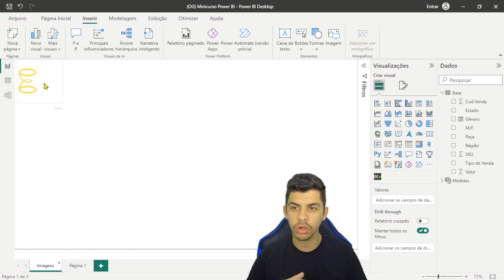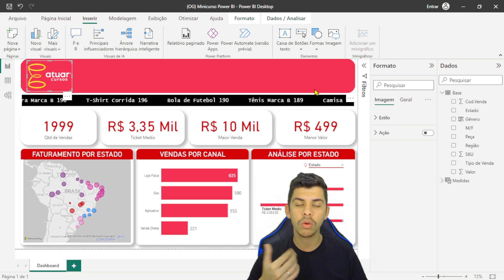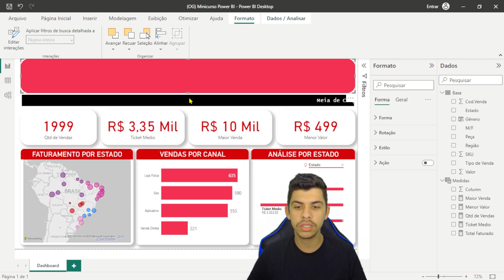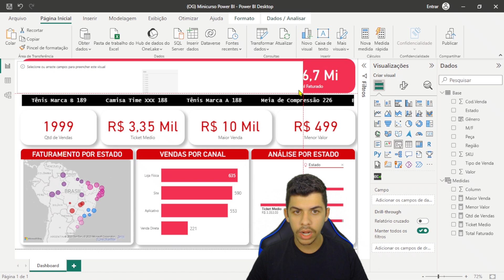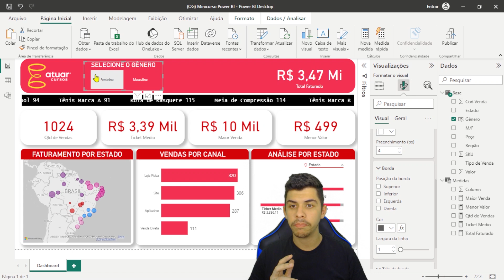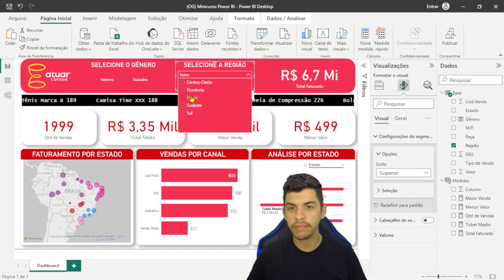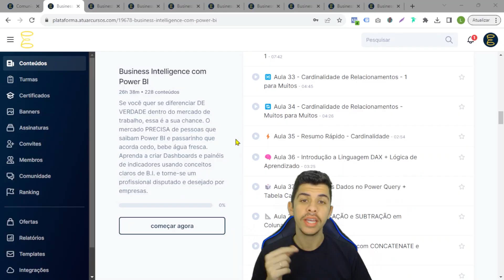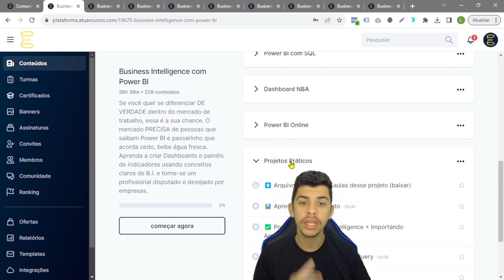Minicurso Dashboard no Power BI | AULA 9: Imagens e Segmentações de Dados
Bem-vindos ao nosso minicurso de Power BI Básico!
Nele nós vamos cobrir os conceitos básicos do Power BI e te mostrar como criar um projeto do zero, não importa se você é iniciante ou já tem uma certa experiência!

Na aula final do nosso minicurso, a aula 9, vamos aprender como adicionar imagens e segmentações de dados nas nossas análises. Nosso painel vai ficar ainda mais atrativo e visual para todos aqueles que o acessarem. Por fim, vamos checar como nosso dashboard ficou e como ele vai nos trazer as informações necessárias de uma forma muito mais prática!

Nosso objetivo principal com esse minicurso é te ensinar a construir do zero um dashboard que chame atenção no mercado de trabalho, mesmo que você não saiba absolutamente nada sobre dashboards no Power BI!

Bora dominar o mundo dos dashboards no Power BI juntos? Dá o play no vídeo e bons estudos! 📊🚀💡

Quer conhecer nosso curso Business Intelligence com Power BI?